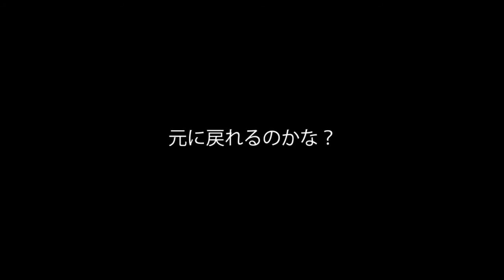【Leagsaidh NicSìthean】Jessica【UTAU PV】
「 Jessica, Jessica, please look, a shooting star！」

Aaaah it's finally finished! I'd like to thank my good friend currysane for suffering through this for me and my pc for holding up for 4 renders!
ust: half a head
VB: Alexei Lesa CVVC (Samhradh & Earrach)
original: Kururingo feat. Hatsune Miku